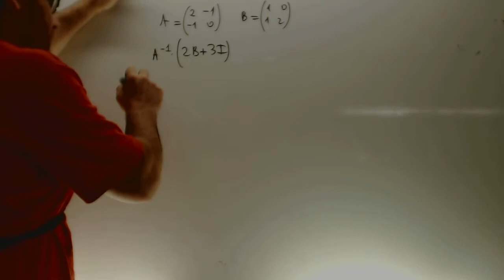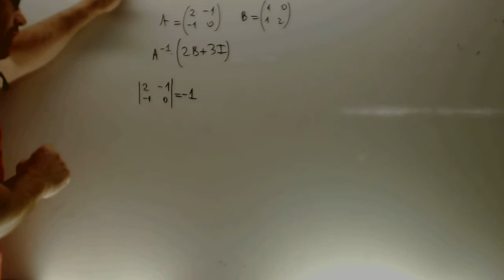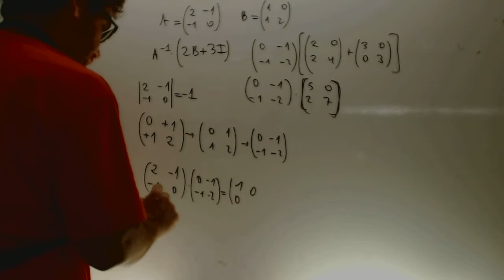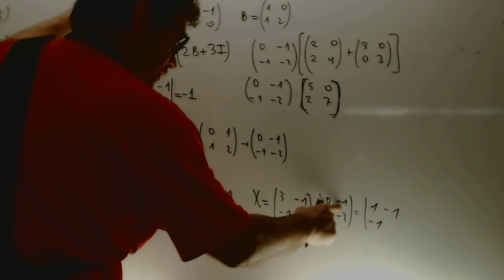Ecuacion matricial con inversa Matematicas 2 Bachillerato CCSS Academia Usero Estepona